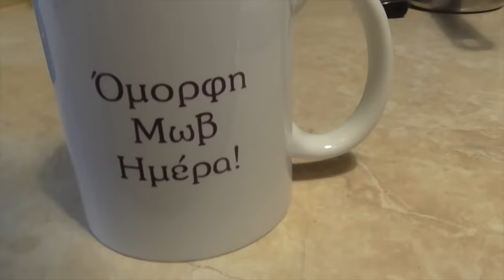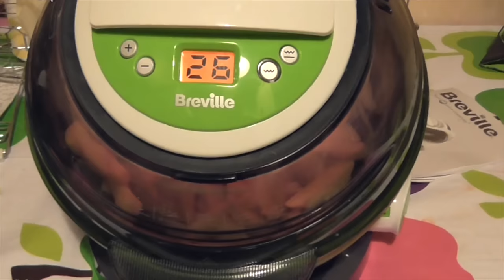VLOGMAS DAY 7 ∙ Θα τρελαθούμε εδω μέσα!! | Anna Pavlidou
Έφτιαξα τα νυχάκια μου και επιτέλους κατάφερα να δω το The Walking Dead!! Πες μου την γνώμη σου απο κάτω! Και για τα δυο φυσικά ;) :P
S N A P C H A T: anna.pvld
T W I T T E R : AnnaPavlidouYT